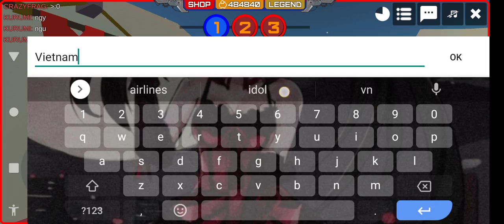armored squad 🤖⚔️ p2 ep4